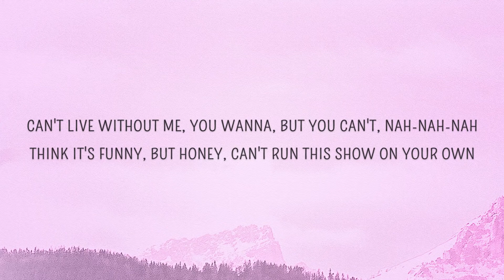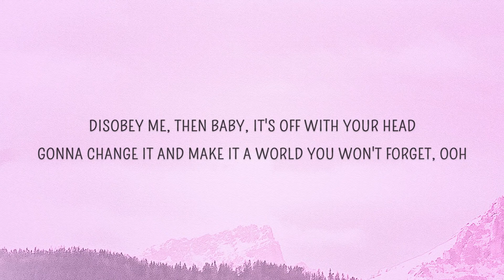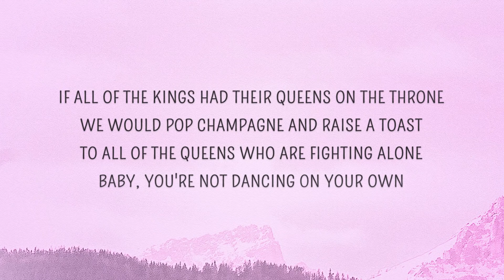Ava Max - Kings _ Queens (Lyrics)